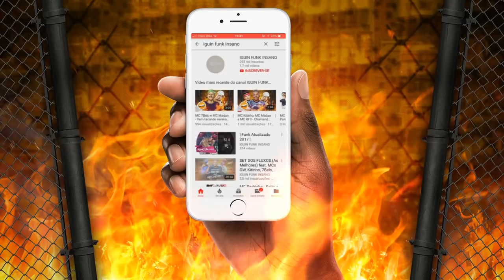MC Magal - Desenrola o Foguete (Vídeo Clipe)